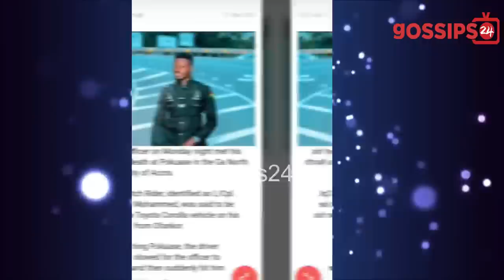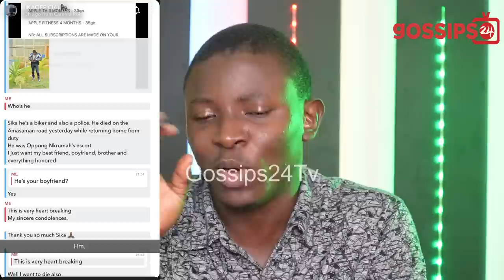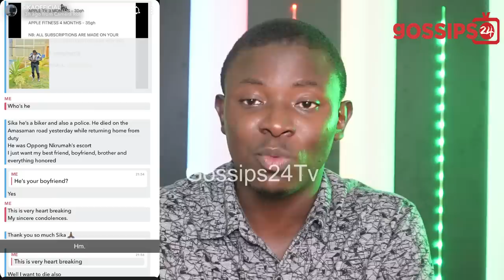G!rlfriend Of Police Officer K!llɛd At Pokuase Speaks; Kojo Oppong Nkrumah St0rms His Funɛral